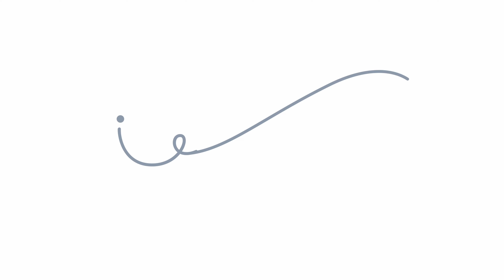Silver Spotlight — Tan Kheng Hua: Work Hard, Play Hard!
actress Tan Kheng Hua talks about working her craft and about an industry she feels has a bright future.
Having been an actress for many decades, the fire still burns bright in her eyes as she continues to enjoy her craft.
Kheng Hua would love to do a series of premium TV Singapore series that would tell local stories.
The recent win by Michelle Yeoh, who Kheng Hua acted with in Crazy Rich Asians, she feels will open up more opportunities for Asians in the industry.